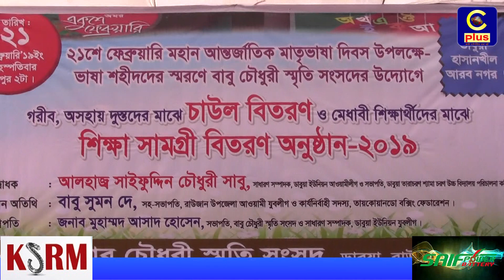ডাবুয়ায় বাবু চৌধুরী স্মৃতি সংসদের উদ্যোগে চাউল ও শিক্ষা সামগ্রী বিতরণ | Cplus